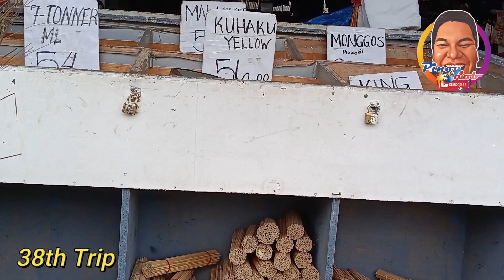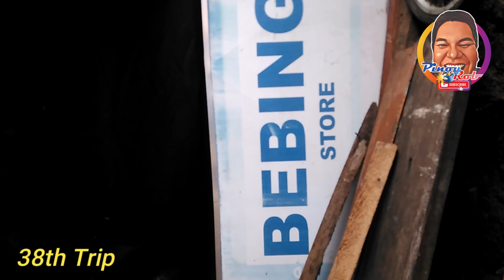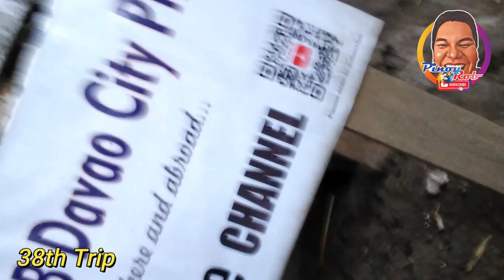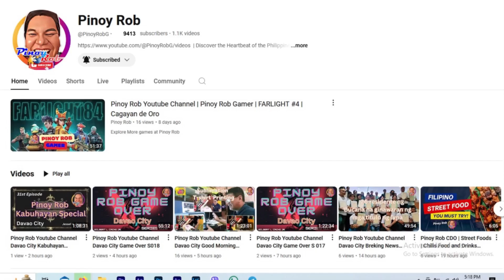Pinoy Rob Youtube Channel Davao City Road Trip 38th Trip